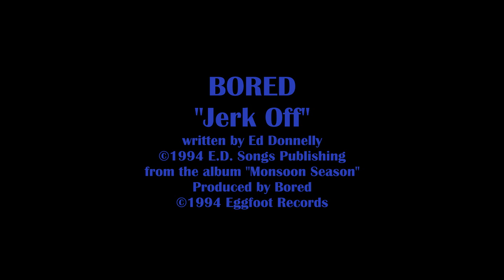Bored "Jerk Off" (1994)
BORED
"Jerk Off"
written by Ed Donnelly
from the album "Monsoon Season"
Produced by Bored

Ed Donnelly: lead vocals, guitar, keyboards. Jeff Kluesner: bass guitar, backing vocals, acoustic guitar, EBow. Mariano Lusardi: drums and percussion.